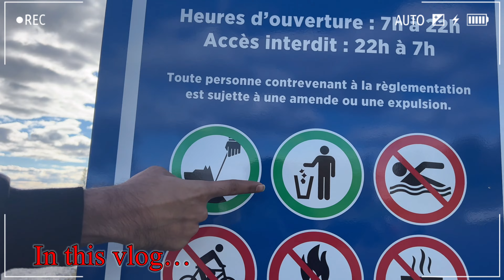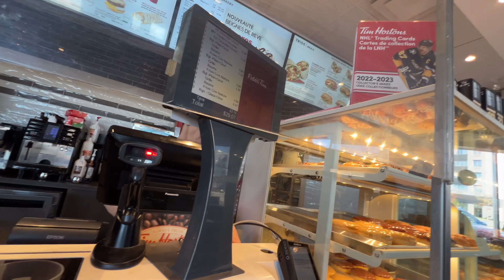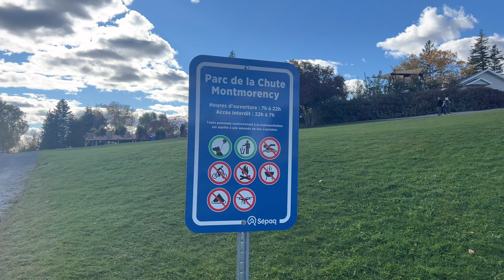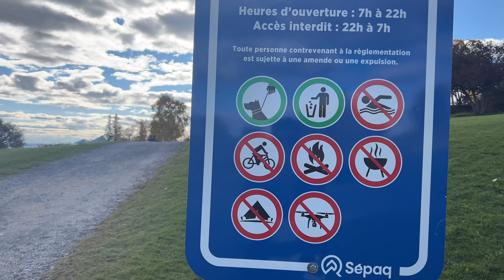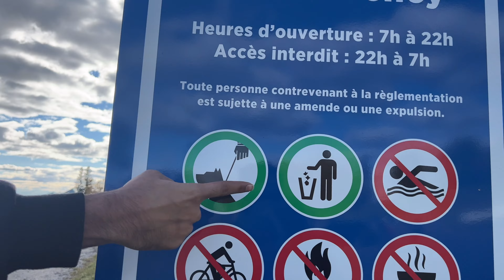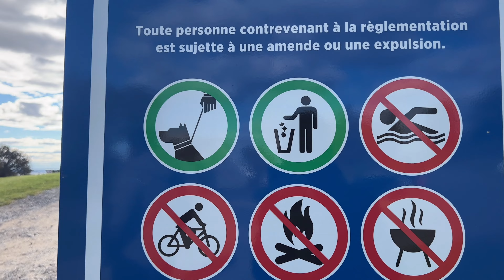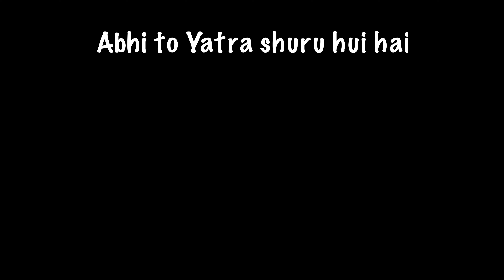WHICH PLACE IS BEST TO VISIT IN QUEBEC CITY? ~. MONTMORENCY FALLS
It’s been a while, I visited somewhere with full planning. So here is the video of the best trip we planned ever according to me. This is the trip to montmorencyfalls which is 300km far away from Montreal. It is believed as Canada’s beautiful#waterfall someone could remember lifelong. Nature is truly very beautiful and one should always visit and explore such places. Preserve it and inherit it to the upcoming generations.